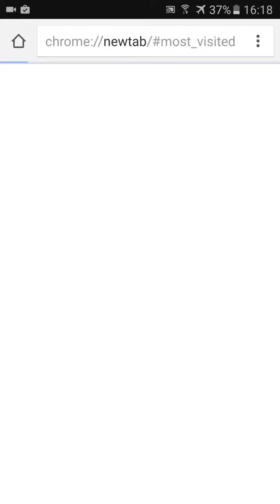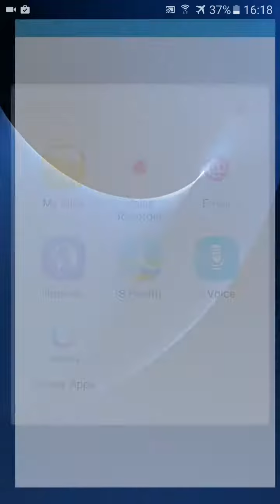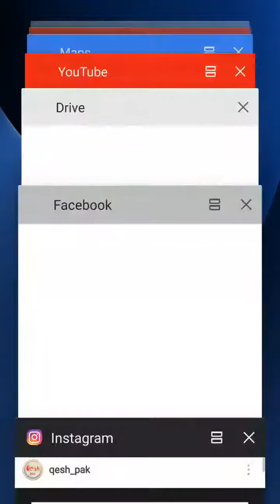S7 - Speed Test